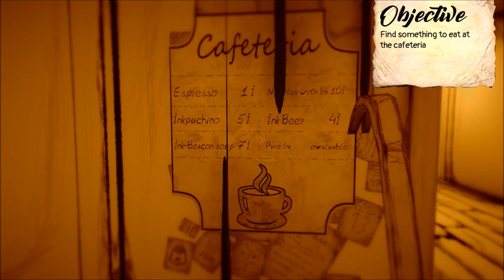The Prequel to the Ink Demon: A Bendy Fan Game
A neat little fangame for Bendy and the Ink Machine. Cute little, squeaky plushies for all!